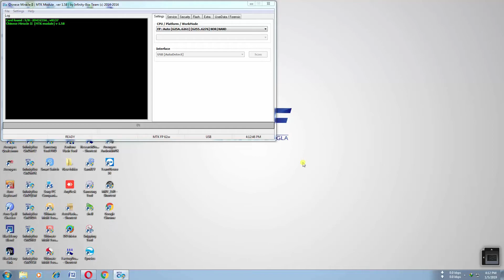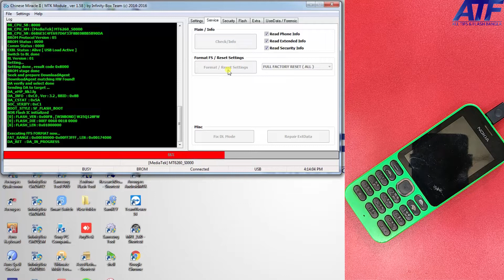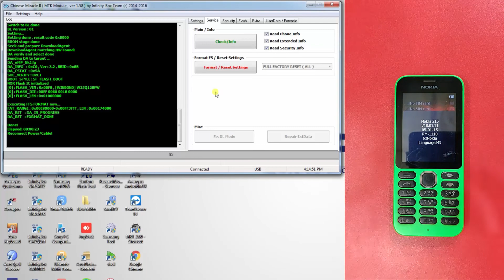NOKIA 215 PIN CODE REMOVE BY CM2 DONGLE (RM-1110)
NOKIA 215 PIN CODE REMOVE BY CM2 DONGLE